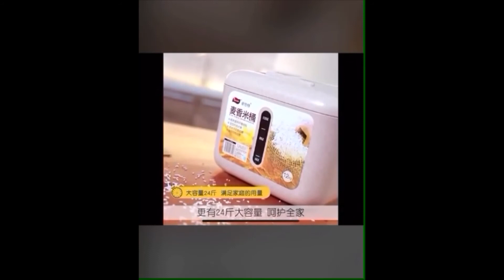12KG Natural Wheat Straw Fiber Rice Dispenser Japanese Dry Food Storage Box Container With Wheels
Features:
100% brand new and high quality.
Food grade PP material and wheat straw fiber.
Nice-looking and fashion design.
Pulley Design, convenient to mobile.
Sealing leakage prevention.
Visible and clear measuring meter.
Durable and Large capacity 12KG to store dry food.
Save spacing in the kitchen.
Eat healthy rice with family.
Specifications:
Capacity: 12KG
Size: 38cm x 21cm x 27cm
Weight: 1.075kg
Material: Wheat straw+PP
Colour: Green, Pink, Beige
Package included:
1x Wheat straw rice dispenser
1x measuring cup